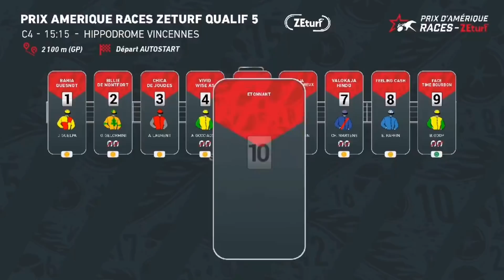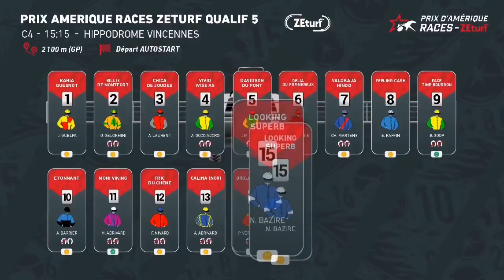pronostic pmu quinté+ du dimanche 3 janvier 2021 quinte du jour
pronostic pmu quinte du jour Les Trotteurs Ma Passion

Tiercé Quarté+ Quinté+ Vincennes - Dimanche 3 Janvier 2021

Pronostics Quinté Prix d'Amérique Races Zeturf Qualif 5 Prix de Bourgogne

R1 C4  Départ à 15h15

Groupe II - International - Attelé - 110.000 € - 2.100 mètres - Grande piste

Départ à l'autostart - Corde à gauche

Pour 4 à 11 ans inclus (H à A), hongres exclus, ayant gagné au moins 160.000 €